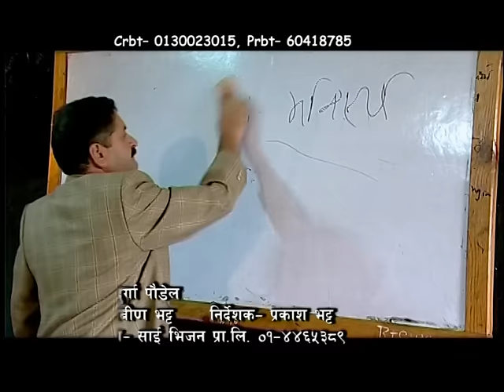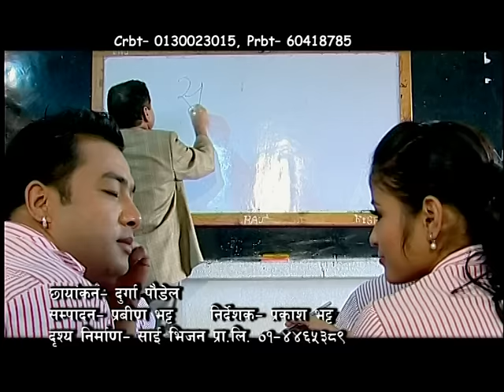Pashupati Sharma's Superhit Song | Campus Padhna Aaune - Radhika Hamal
New Nepali Song 2013 "Campus Padhna Aaune" By Pashupati Sharma & Radhika Hamal only on Music Nepal official YouTube channel.

Right for this video is provided by Aashish Music Pvt.Ltd.

Nepali Lok Dohori Song - Campus Padhna Aaune
➤ Singer – Pashupati Sharma & Radhika Hamal
➤ Lyrics – Pashupati Sharma
➤ Editor – Prabin Bhatta
➤ Camera – Durga Peudel

🎧Listen Live!